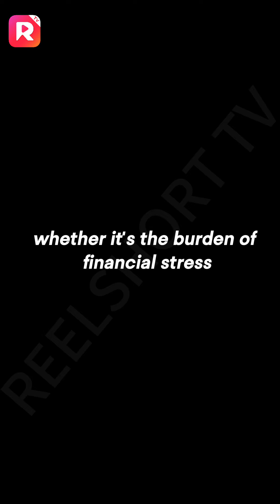Life Can Be a Rollercoaster, and Stress Is Just a Part of the Ride🎢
📅 This Stress Awareness Month, join ReelShort!
📺💆‍♀️Dive into our shows for your stress-relieving escape.